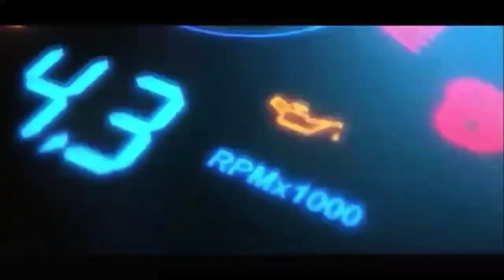অল্প টাকায় রোটার সহ সোনালিকা আর এক্স ৪৫ ট্রাক্টর বিক্রি হবে || Sonalika DI 45 rx tractor Bangladesh